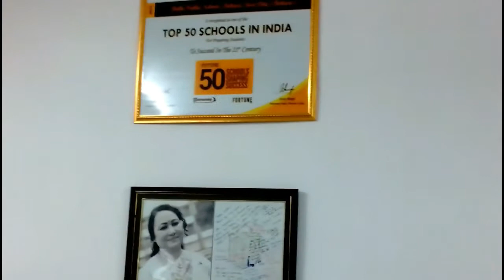UDDAN-Career Counselling for Class 12th Students @ Delhi Public School-Bokaro Steel City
UDDAN on it's maiden flight to the Steel City of Bokaro was invited to interact with it's Class 12th students by none other than the "Steel Women" of this City-Dr.Hemlata S.Mohan-Director & Principal of DPS-Bokaro(Educationalist/Philanthropist/Administrator) who is the President Awardee,the school which is synonymous with world class education and mentorship programmes for it's students which is evident from it's numerous achievements in national and international exams and competitions.